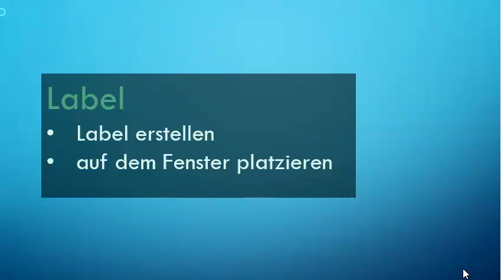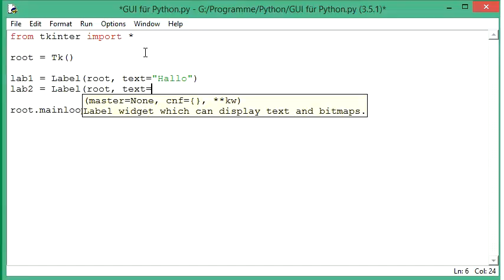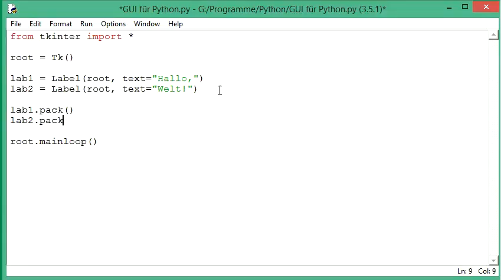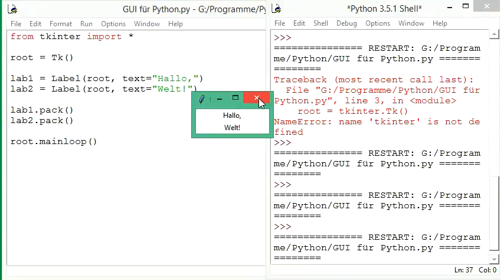002 GUI mit Python: Labels